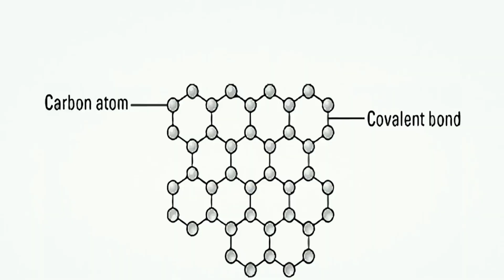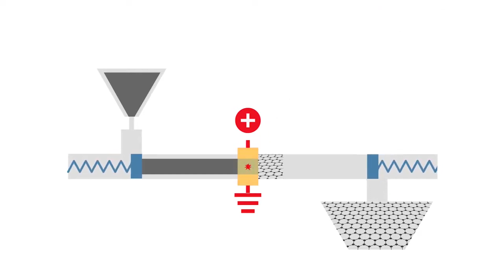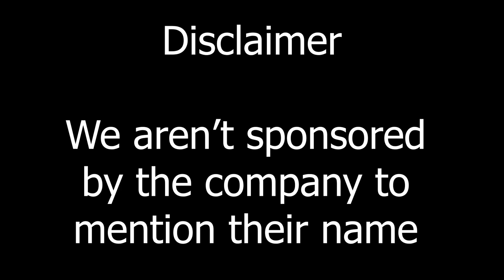What happened to Graphene ? (Graphene 2.0)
Graphene is a single layer (monolayer) of carbon atoms, tightly bound in a hexagonal honeycomb lattice. It is an allotrope of carbon in the form of a plane of sp2-bonded atoms with a molecular bond length of 0.142 nanometres. Layers of graphene stacked on top of each other form graphite, with an interplanar spacing of 0.335 nanometres. The separate layers of graphene in graphite are held together by van der Waals forces, which can be overcome during exfoliation of graphene from graphite.